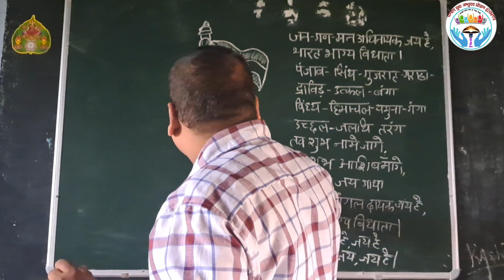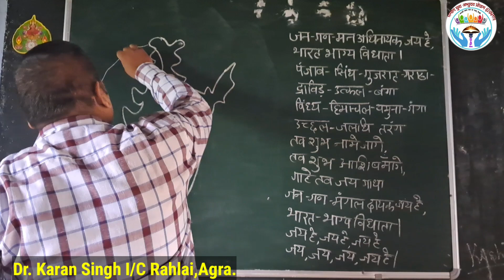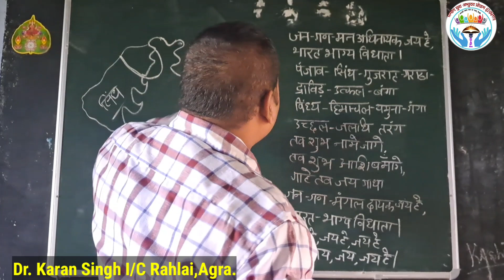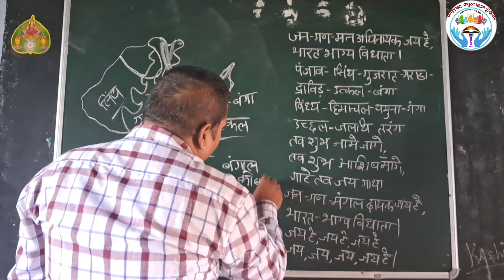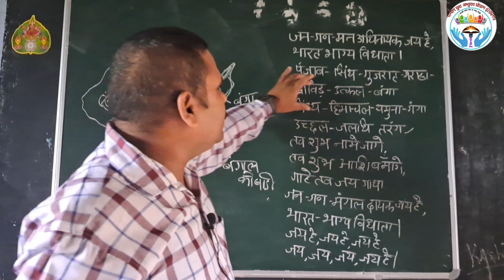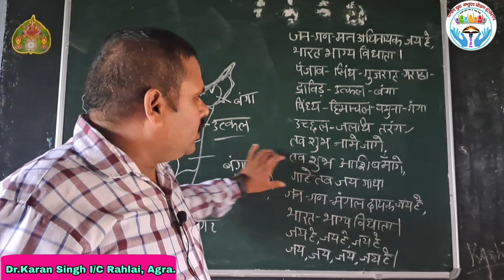Study of Indian States by Rastragan...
*इतिहास
*भूगोल
*राजव्यवस्था एवं संविधान
*अर्थव्यवस्था

* IAS
* State PCS
* RO/ARO
* UPSSSC
* SSC
* PET
* UPTET
* CTET
* दारोगा भर्ती
* सिपाही भर्ती

GYAPm के Telegram Channel से जुड़ने के लिए नीचे दिए गए लिंक पर क्लिक कीजिए-

*UGC-NET क्वालिफाइड

*17 वर्षों से शिक्षण का अनुभव